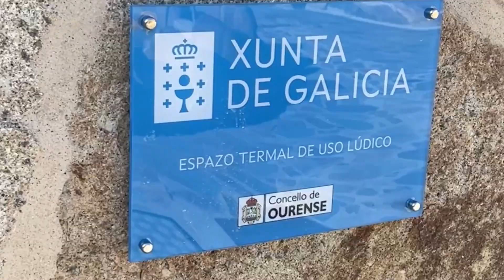O PSOE reclama a execución urxente dun plan de recuperación termal